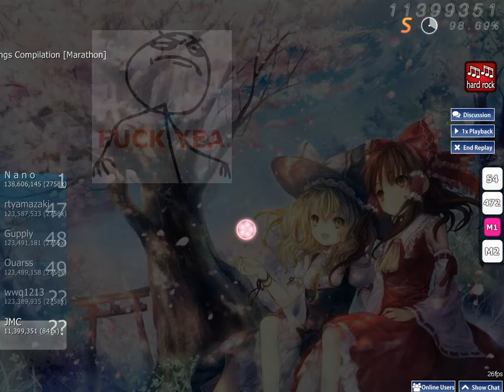osu! senya - Songs Compilation [Marathon] +HardRock